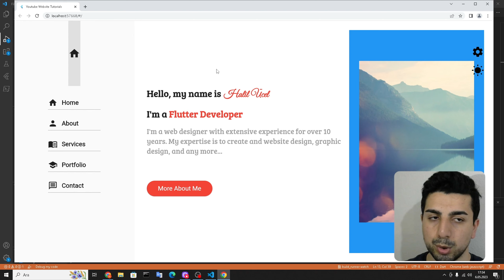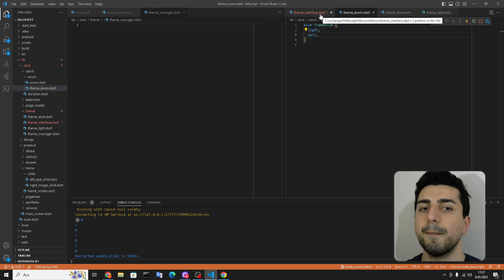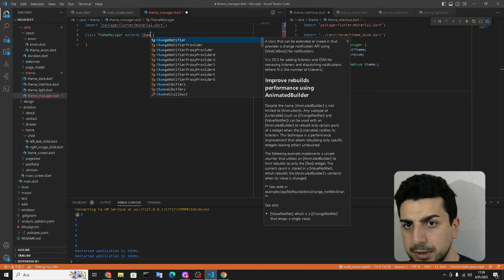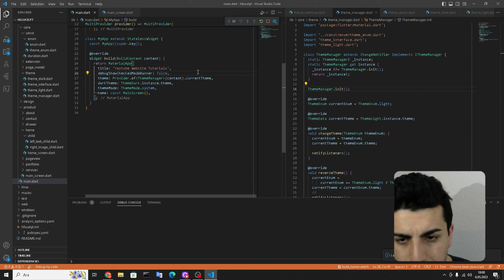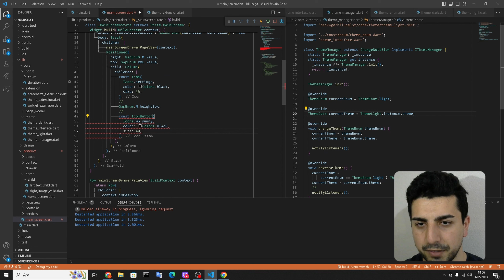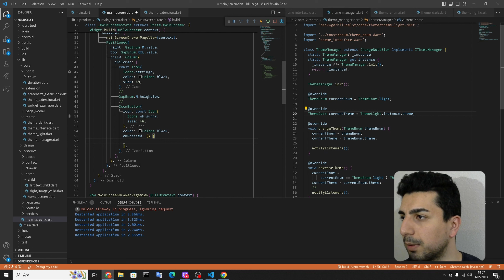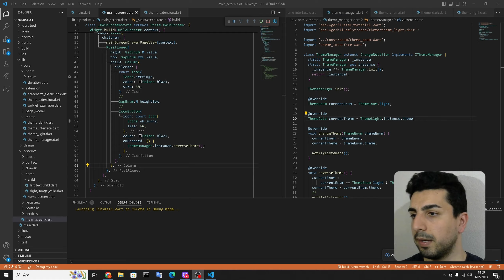Flutter 2023: Kendi Websitemi Kodluyorum Bölüm 5. Theme Manager Light, Dark, Extension, Provider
Merhaba Arkadaşlar,
Bu video, Flutter, Figma ve Firebase araçlarını kullanarak nasıl kendi web sitenizi oluşturabileceğinizi adım adım gösteriyor. Flutter'ın hızlı ve kolay kullanımı, Figma'nın tasarım araçları ve Firebase'in güçlü arka plan hizmetleri sayesinde, kendi web sitenizi oluşturmak hiç bu kadar kolay olmamıştı. Bu videoyu izleyerek, adım adım yönergeleri takip ederek kendi web sitenizi oluşturabilir ve düzenleyebilirsiniz. Siz de bu araçları kullanarak kendinize özgü bir web sitesi oluşturmak istiyorsanız, bu videoyu kaçırmayın!

Dilediğiniz Sorular ve Çözümler için videodaki mail adresinden bana ulaşabilirsiniz.

Oynatma Listelerimiz:
=Google Space =